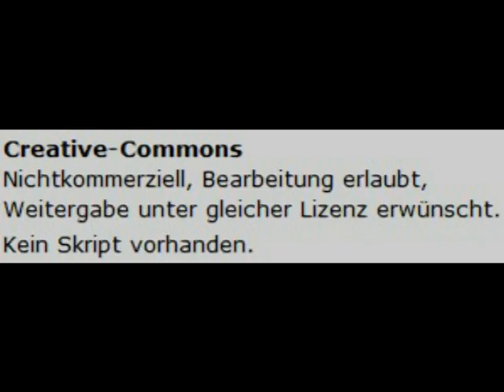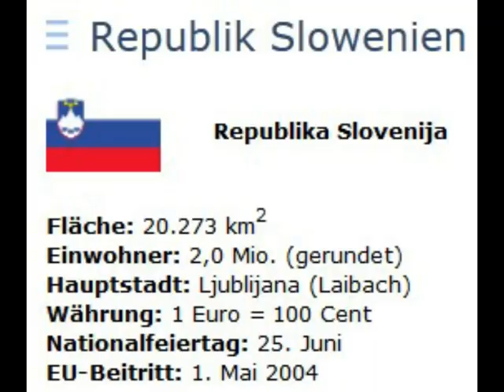Slowenien: Proteste gegen korrupte Politik und Sparmaßnahmen (antikriegsTV)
Radio Helsinki, Graz 92,6 MHz
Seit mehreren Monaten schon finden in Slowenien Proteste gegen die politische Elite und ihre Sparmaßnahmen statt. Was als lokales Phänomen begonnen hat, ist nun eine kraftvolle Bewegung, die schon zu politischem Köpferollen geführt hat. Vergangenen Samstag waren die Sloweninnen und Slowenen zum vierten Mal aufgerufen ihren Unmut über eine korrupte Elite auf die Straße zu tragen. Imre Withalm war für Radio Helsinki - dem Freien Radio Graz - in Ljubljana und hat bringt diesen Beitrag über die Demonstration am Samstag und die sozialen, ökonomischen und politischen Hintergründe der Proteste im Balkanstaat.

Creative-Commons
Nichtkommerziell, Bearbeitung erlaubt,